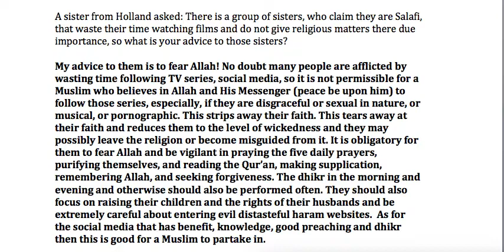Advice To Dutch Salafi Sisters Who Waste Timeالشيخ سعيد بن هليل العمر